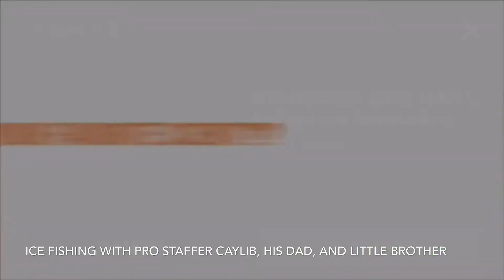Ghost 802 pro staff Vermont ice fishing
Pro staffer Caylib takes us on a quick fishing trip